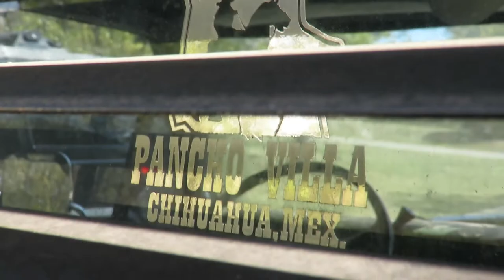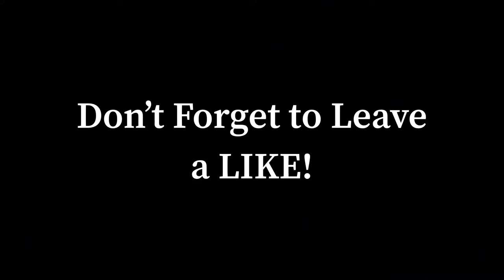Introducing my Lifted 1968 Ford F-100!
Introducing my latest project!
My 1968 Ford F-100 with a 3 inch lift and 33 inch tires, named "Julio". Trailered it back 3 hours home to Texas all the way from Oklahoma City!

Test drive went wrong after I ran out of gas!

After we towed it back home, we found out that the fuel filters sucked up some of the gunk from the bottom of the gas tank and got clogged, so I orderd two new ones.